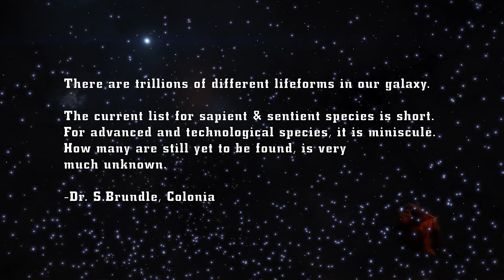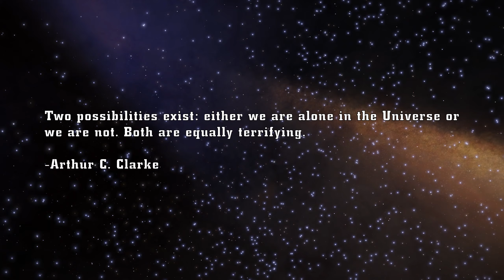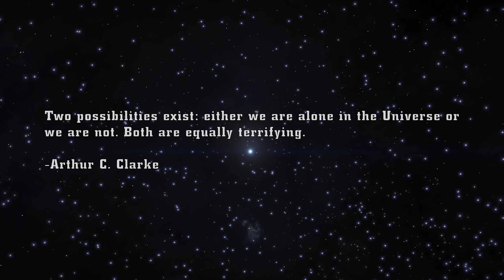The Unknown - A short horror film [Elite Dangerous]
One idea that I had in mind when on route to Colonia, was to make a little horror short, using Elite Dangerous footage.

I finally managed to do just that, after spending a little time in Colonia, and scouting perfect places to shoot.

Because of my love for movies, and video editing, I had in mind a few ideas thas distilled to this video and of course, certain homages to films by John Carpenter and a little bit Ridley Scott (when he still knew how to make good movies).

 Music from several no-copyright YT sources.

Hardware Specs:
i5 9400F, 16GB DDR3 RAM (Crucial Ballistix), GeForce GTX 1660 (6GB)
1440p@60fps. Lenovo 32" 2K (1440p) display. Thrustmaster T-16000M, Saitek Throttle Quadrant.

Logitech G413 Keyboard. M705 Mouse.

Edited with Videopad by NCH Software.